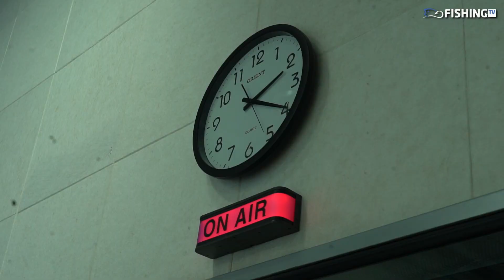[피싱TV] 방송 촬영 현장ㅣ10년차 아나운서의 메이크업 노하우ㅣ슈아나의 브이로그 3_New announcer in FishingTV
안녕하세요~ 슈아나예요
이번에는 피싱TV의 프로그램 '피싱스테이션' 촬영현장을 공개해드립니다
김우림 아나운서가 진행하는 녹화인데요
역시 배울게 많은 베테랑!!
그리고 방송 10년차인 숲(?)아나의 소중한 꿀팁 '방송 메이크업 노하우 대 공개'까지!
이번 편도 재미있게 봐주세요~